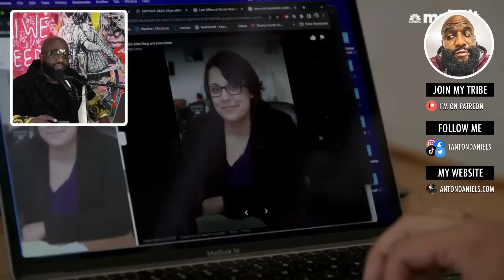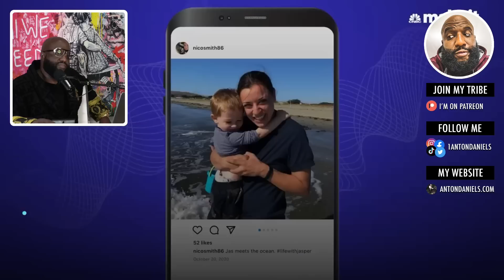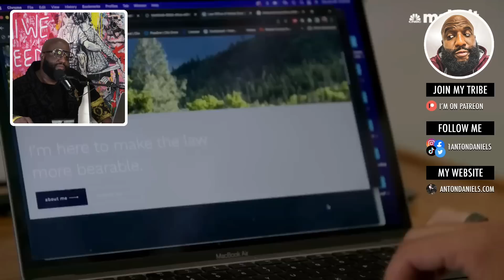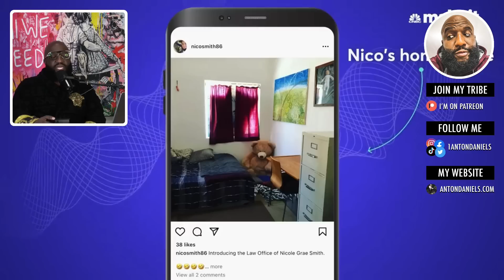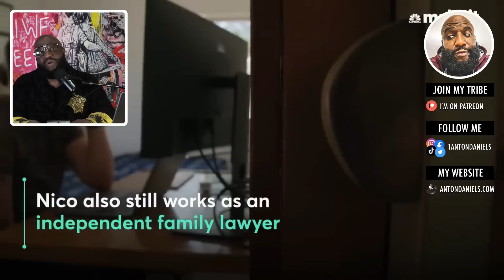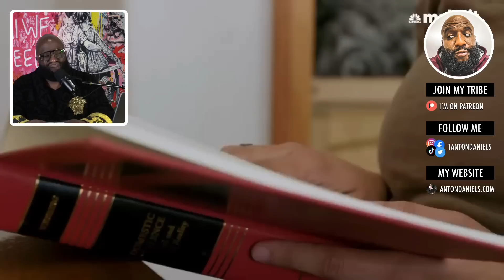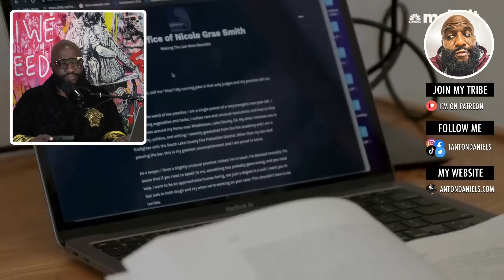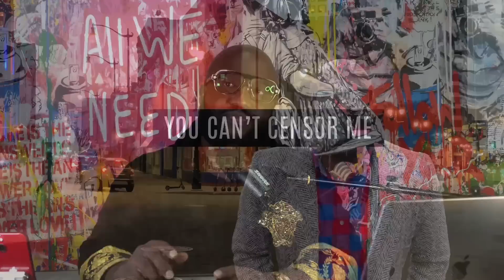Modern Baby Mother Quits $116,000/Year Job To Make $15 An Hour, Live With Her Mom, and Date Women 🤔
Mail:
Anton Daniels